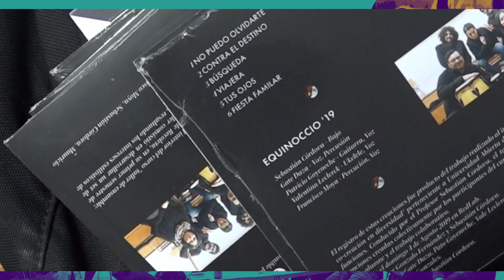Lanzamiento disco Matices Vol.1 | Taller creación colaborativa de canciones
Les invitamos a ver y escuchar el video presentación del primer disco de la banda “Matices” conformada en el Taller de creación colaborativa de canciones, facilitado el año pasado por el docente y músico Sebastián Córdova. El disco “Volumen 1” está disponible para escuchar y descargar en distintas plataformas Spotify y otras plataformas en línea.

“Volumen 1” es el nombre del disco que se compone de ocho canciones creadas en las cuatro sesiones que integraron el taller. El disco fue grabado de manera profesional gracias a la gentileza de la Sala Master de la Universidad de Chile.

El curso presencial “Creación colaborativa de canciones” se realizó el segundo semestre de 2022 y tuvo por objetivo generar un espacio de intercambio de ideas, herramientas y conceptos, provenientes del lenguaje y la práctica musical entre los y las participantes, con el objetivo de generar un repertorio de canciones a través de una metodología práctica de trabajo colectivo.